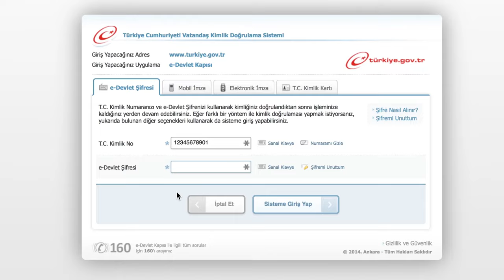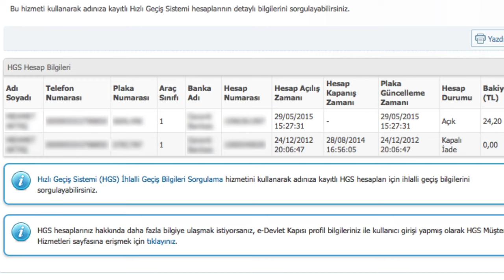e-devlet kapısı - I "HGS Hesap Bilgileri Sorgulama"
e-devlet kapısı | "PTT Genel Müdürlüğü Hızlı Geçiş Sistemi(HGS) Hesap Bilgileri Sorgulama"